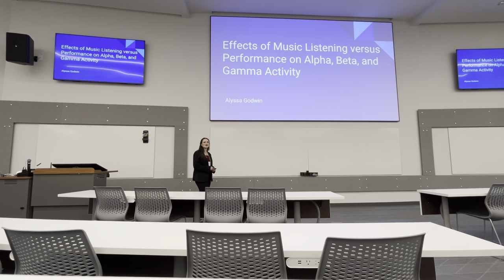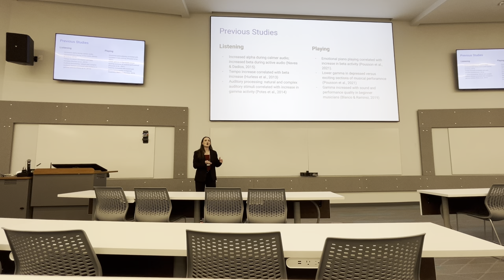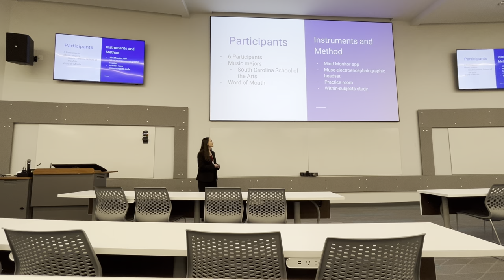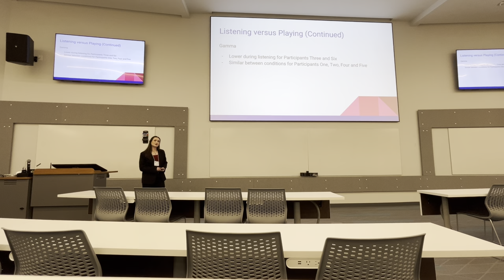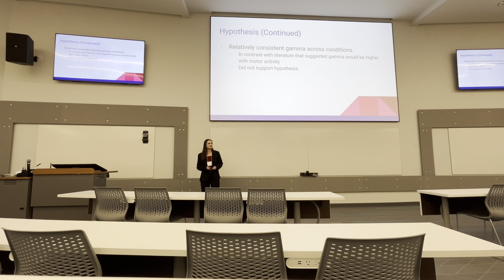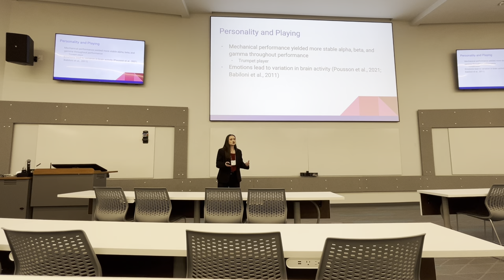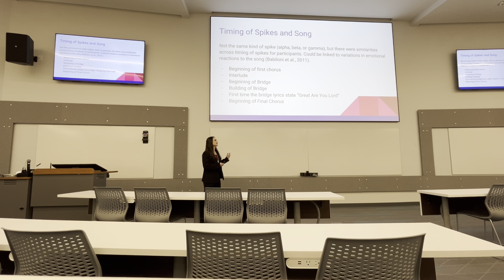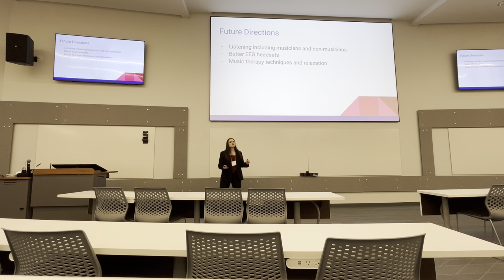Effects of Music Listening versus Performance on Alpha, Beta, and Gamma Activity - Alyssa Godwin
2nd Place Award-Winning Presentation.
Presented at the Georgia Undergraduate Research in Psychology Conference 2024 (GURP).
Alyssa Godwin presents her undergraduate research project, supervised by Dr. Robert G. Franklin, Ph.D., in association with Anderson University, SC. Alyssa will graduate in December of 2024 with her Bachelor's of Science in Psychology with a Clinical Concentration.